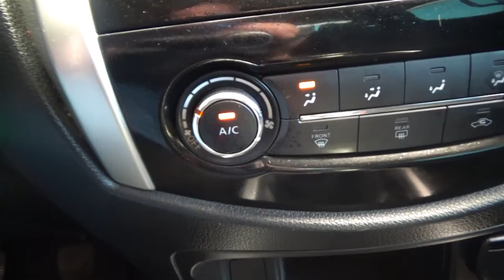Nissan / Frontier / 2016 - 4788